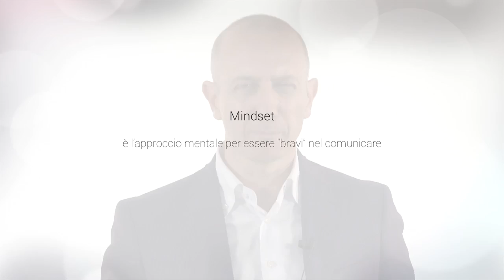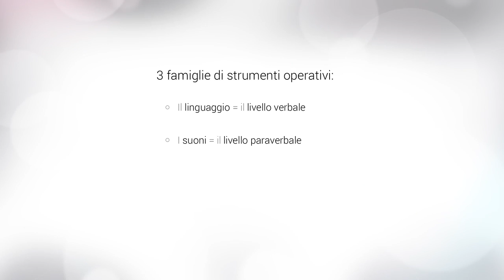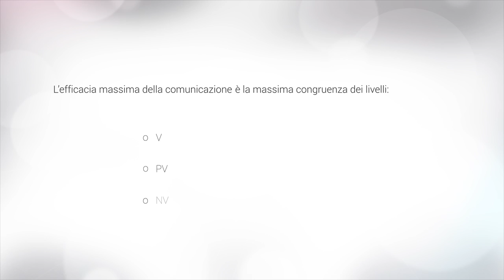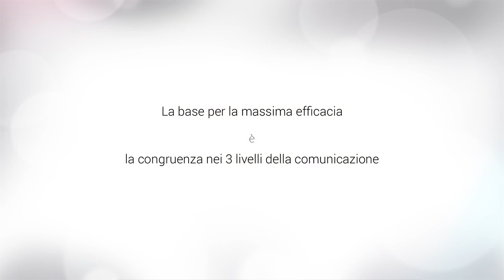Corso base di PNL: corso HD | Lezione 3 | Efficacia della comunicazione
Corso base di PNL | Guida rapida alla PNL - di Stefano Santori | Come usare il potere della PNL per migliorare istantaneamente la tua leadership, le tue relazioni, la tua autostima e la tua capacità di comunicare.

*** INTRODUZIONE DEL CORSO ***

Se hai mai sentito parlare della PNL, ti sarai chiesto cos'è e perché tutti ne parlano come qualcosa di estremamente utile nella vita di tutti i giorni.

Se devo fare una estrema sintesi della PNL, direi che la PNL è la neuro scienza che modella l'eccellenza umana.

Ovvero analizza i comportamenti delle persone di successo, ne identifica i modelli, e li replica, affinchè chiunque possa beneficiarne.

Ma la PNL, o programmazione neuro linguistica, come dice il nome, fa ben più di questo: ti permette infatti di "programmare" la tua mente e quella di chi ti sta ascoltando facendo uso del linguaggio e della parola.

Nel corso degli anni la PNL ha "modellato" i più grandi interpreti delle skill più importanti per la tua professionalità e la tua vita privata.

Ha modellato i grandi comunicatori.
Ha modellato i grandi leader.
Ha modellato i grandi terapeuti.

Insomma ha modellato quelle persone che hanno ottenuto grandi risultati negli ambiti più svariati, trovando modelli di comportamento e di comunicazione che gli stessi attori non erano, talvolta, nemmeno consapevoli di usare.

E questo l'ha fatto in settori come la vendita, lo sport, la seduzione, il business, la salute, e molti molti altri.

Nel corso di oggi scoprirai come questo processo di ricerca si è svolto, ma soprattutto come anche tu puoi usare i principi della PNL per ottenere dei benefici rilevanti nella tua vita privata e nel lavoro.

In particolare scoprirai:

- come comunicare in modo più efficace, attraverso il ricalco, la guida, e altre utili tecniche

- Come sentirti meglio con te stesso, grazie a speciali tecniche in grado di cambiare il peso del tuo dialogo interiore a tuo piacimento

- Come avere relazioni più appaganti, nel lavoro e nella vita privata: attraverso lo studio del sistema preferenziale, del linguaggio sensoriale e dell'adeguamento al modello VAK

Nota bene: questo è un corso introduttivo, che non ha l'obiettivo di trasformarti in un esperto di PNL

Ha invece l'obiettivo di introdurti a questo mondo e darti subito degli strumenti che puoi usare anche tu per verificare l'efficacia della PNL nella tua vita.

Sei pronto a migliorare subito la tua comunicazione, la tua leadership, le tue relazioni e la tua autostima?

Iniziamo allora!

** LISTA CAPITOLI **

CAPITOLO 1  Prima di tutto comunicare
1.1 Cosa vuol dire comunicare
1.2 I presupposti della comunicazione
1.3 Efficacia della comunicazione

CAPITOLO  2  Alla scoperta della PNL
2.1 Programmatori o utenti del cervello?
2.2 Come è nata la PNL
2.3 La mappa non è il territorio

CAPITOLO  3  Il corpo non mente
3.1 Paraverbale e non verbale
3.2 La metacomunicazione
3.3 I microsegnali

CAPITOLO  4  Siete più V.A. o K.?
4.1 Il sistema preferenziale
4.2 Il linguaggio sensoriale
4.3 I comportamenti V.A. e K.
4.4 I predicati sensoriali

CAPITOLO  5  Il segreto è fare sintonia
5.1 Indagare
5.2 Il ricalco
5.3 La guida

CAPITOLO  6 Come potete allenarvi
6.1 Pratica pratica pratica
6.2 Costruisci il tuo piano d’azione

*** PER APPROFONDIRE ***